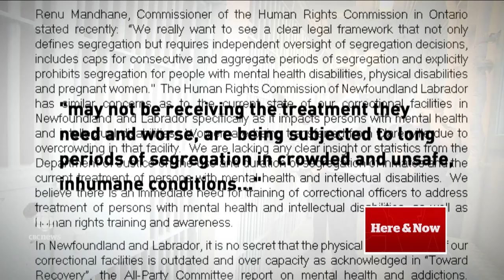Inmate Calvin Kenny speaks out about mistreatment at Her Majesty's Penitentiary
Calvin Kenny is alleging that he has been kept in the special handling unit (SHU) for long periods of time at HMP in St. John's, N.L., without officials giving him a reason — a situation Kenny claims doesn't happen at federal institutions. Here and Now's Ariana Kelland reports.